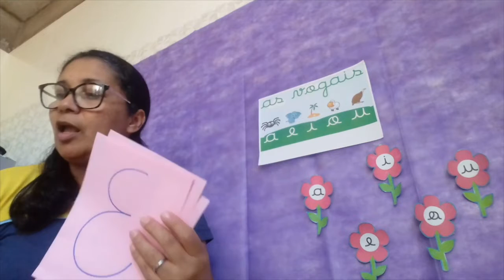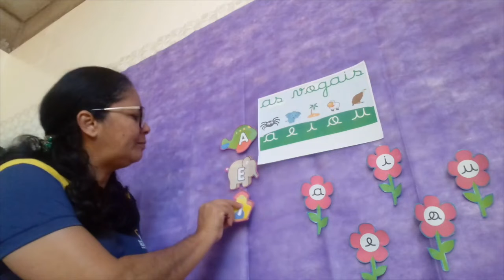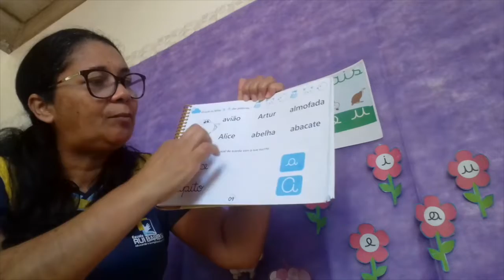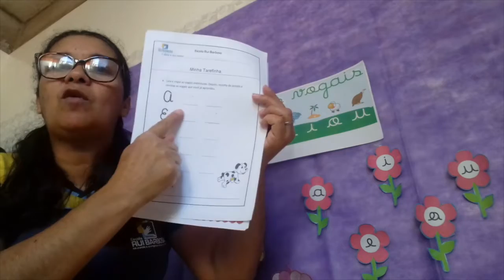Infantil II Aula 01 Lingua Portuguesa Professora Josy